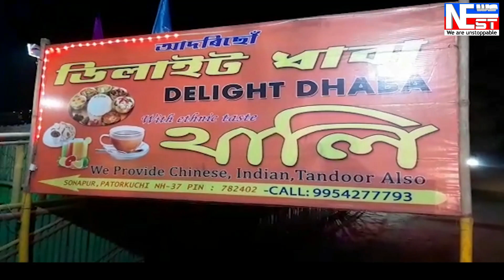বঙাইগাঁৱৰ অভয়াপুৰী দক্ষিণ সমষ্টিত কংগ্ৰেছ প্ৰাৰ্থীৰ বৃহৎ সমদল। মনোনয়ন দাখিলৰ বাবেই এই বৃহৎ সমদল।